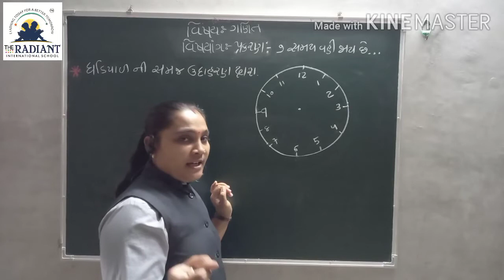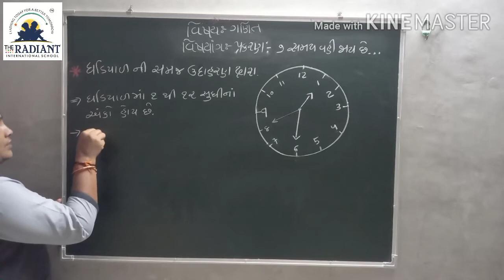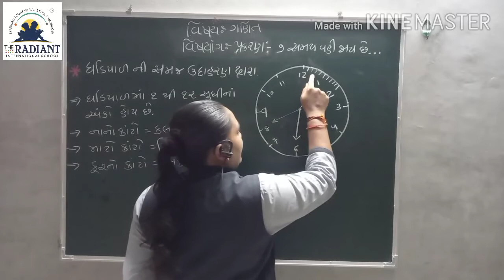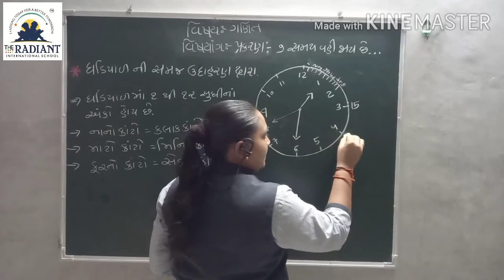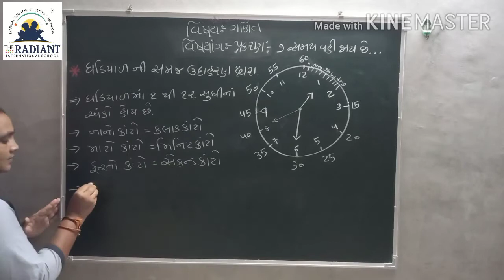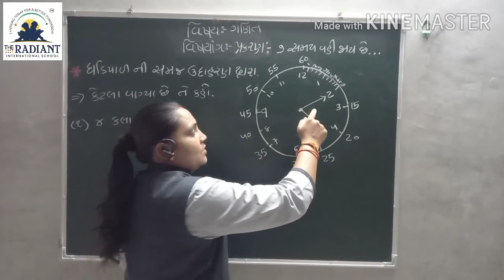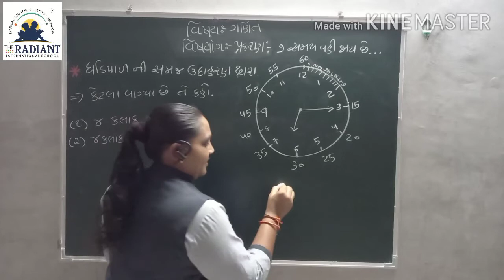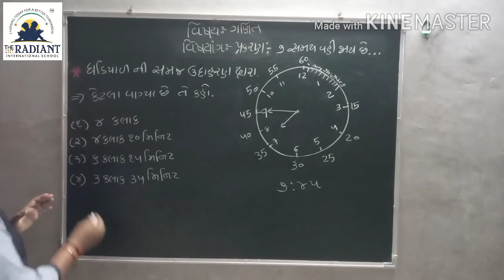GUJ MED STD 3 MATHS Ch 7 Part6 720p